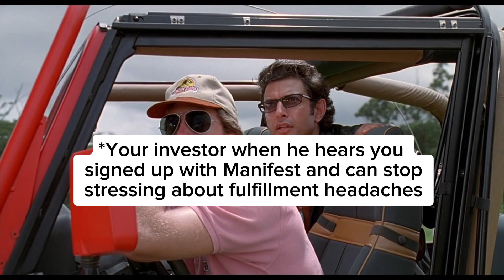Jurassic Park Scientists 🤝 D2C Homies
A Jurassic Park themed meme where D2C brands discover Manifest.eco.